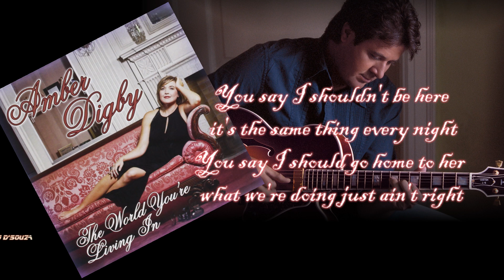Amber Digby Feat Vince Gill - The One I Can't Live Without( 2013)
Amber Digby "The One I Can't Live Without
 Featuring  Vince Gill"
From the album
 "The World Youre Living In
( 2013)

Stone Cold Country Music from djdsouza
Just for the Love of it